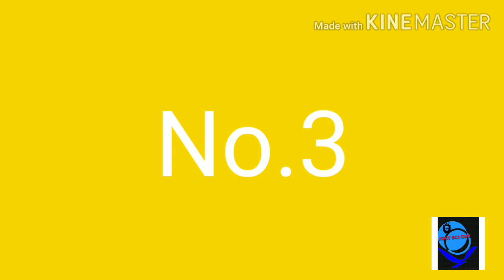3 Emotional Videos.. ©Sayan || Pray for Lebanon.